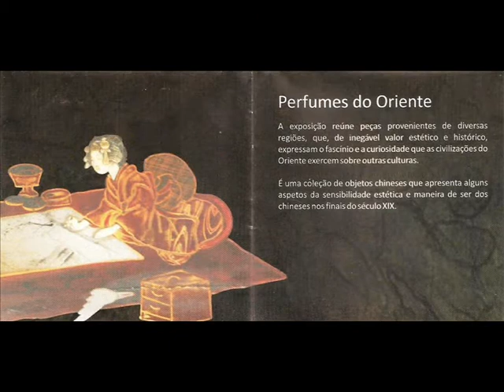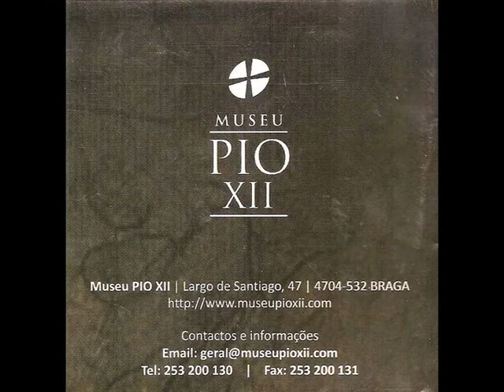PERFUMES DO ORIENTE - PARTE 3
A exposição patente no Museu PIO XII em Braga de 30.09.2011 a 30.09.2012, reune peças provenientes de diversas regiões, que, de inegável valor estético e histórico, expressam o fascinio e a curiosodade que as civilizações do Oriente exercem sobre outras culturas. É uma coleção de objectos chineses que apresenta alguns aspetos da sensibilidade estética e maneira de ser dos chineses nos finais do século XIX. VISITE-NOS